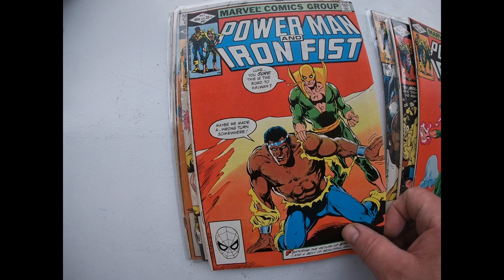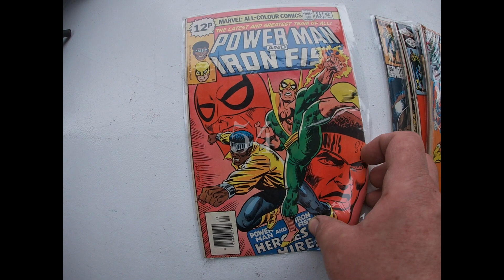Power Man & Iron Fist lot 55